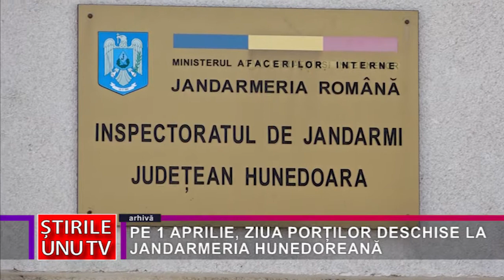PE 1 APRILIE, ZIUA PORȚILOR DESCHISE LA JANDARMERIA HUNEDOREANĂ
Pe 3 aprilie se marchează Ziua Jandarmeriei Române. Cu această ocazie, jandarmii hunedoreni au pregătit mai multe manifestări, la unele dintre ele putând participa și publicul, totul culminând cu Ziua porților deschise.